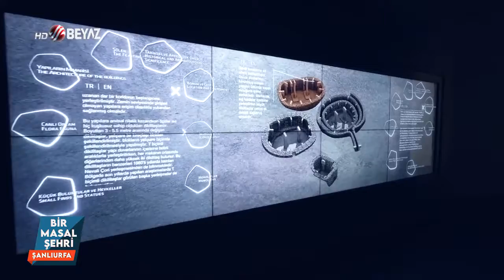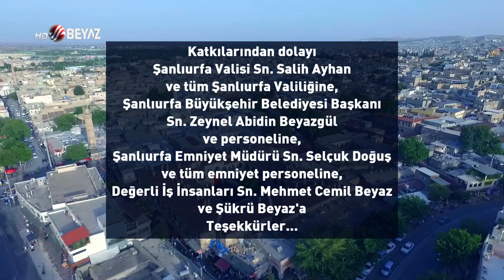BİR MASAL ŞEHRİ ŞANLIURFA 6.BöLÜM HALİLİYE 1